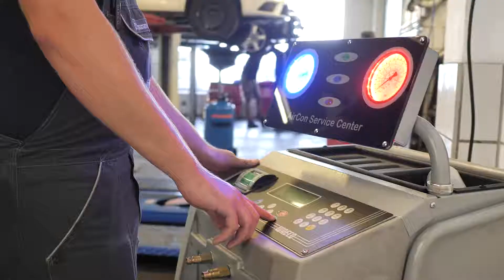Trummer. Wir bewegen Menschen.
Seit 1931 bewegt die Firma Trummer Menschen in Gniebing. Anfangs mit den Reparaturen von Fahrrädern bis zum heutigen Tag mit den Marken Volkswagen und Audi.